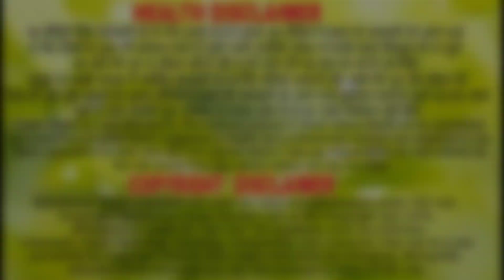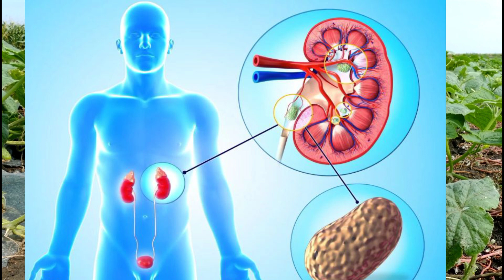पूरे चेहरे की फिल्टर कर देगा, काले झुलसे चेहरे को गोरा बना देता है //